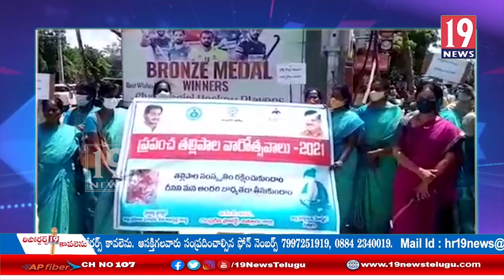తల్లిపాలే బిడ్డకు శ్రేష్టం-చంద్రగిరి MPDO మురళీమోహన్ రెడ్డి; చిత్తూరు జిల్లా